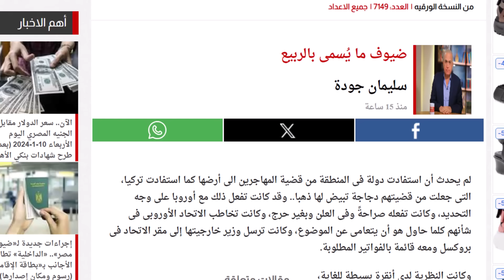هل ضاق صدر "ام الدنيا" بنا !؟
الحملة التي ظهرت فجأة ضد اللاجئين السوريين في مصر ، من ورائها وماذا ورائها .. وما هو المراد منها ..؟